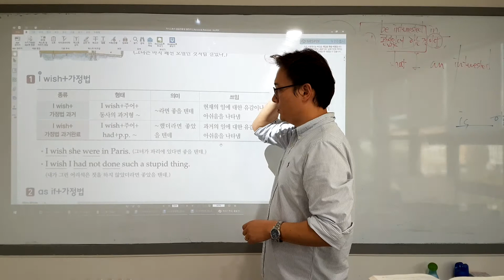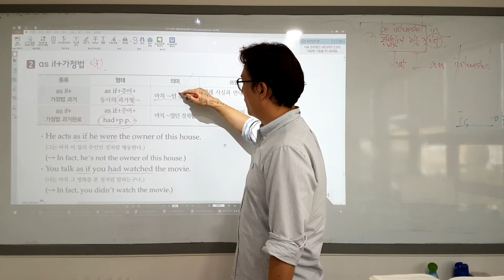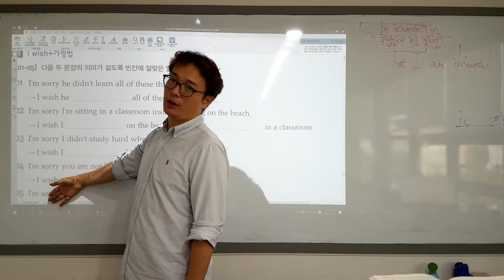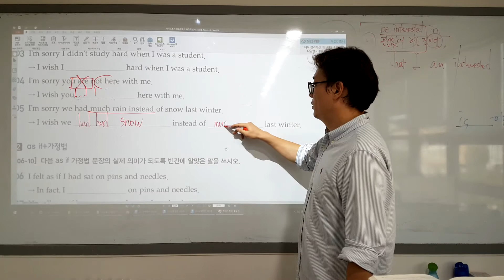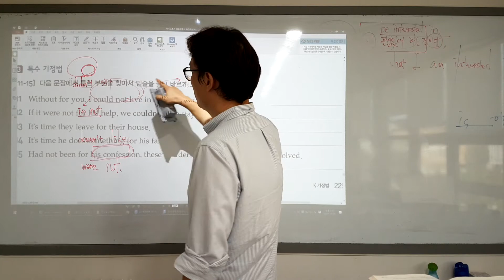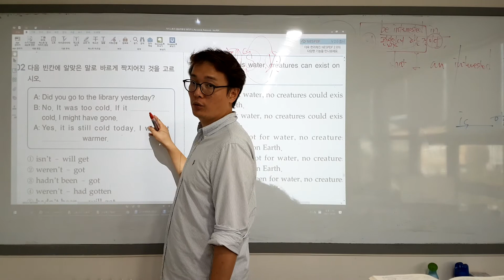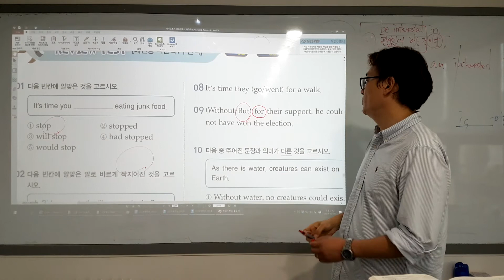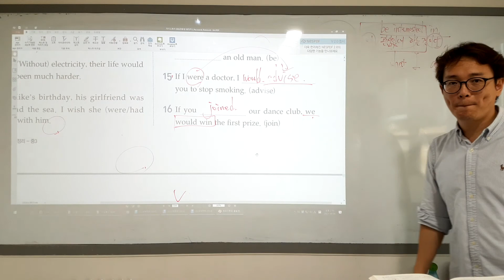자이스토리 중학영문법 총정리 3 (I wish 가정법, as if 가정법등)